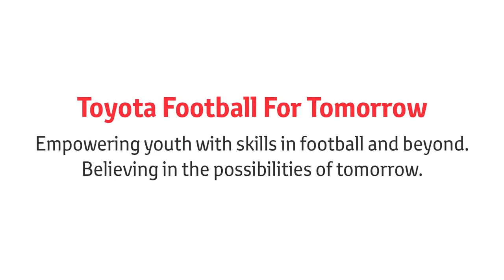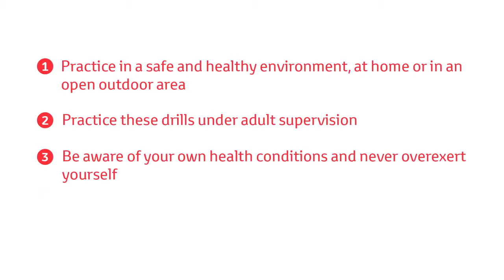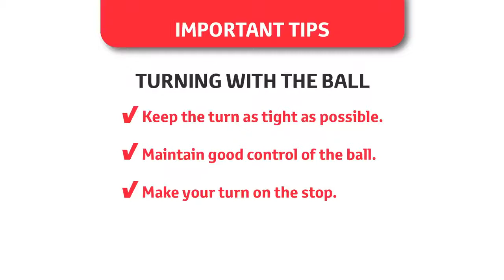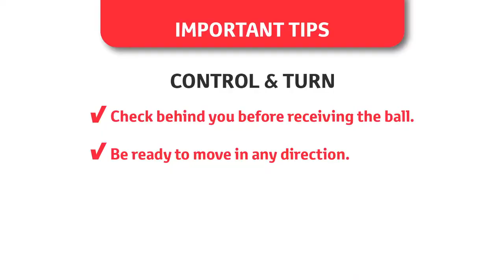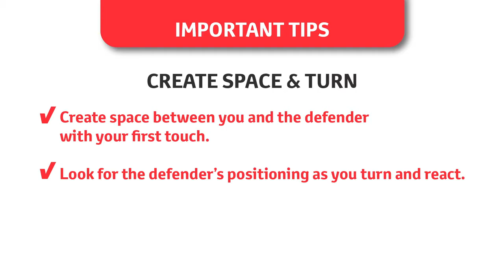TOYOTA Football For Tomorrow - Training Tips Vol. 4 : Turning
Motohiro Yamaguchi, pelatih terkenal dan mantan pemain sepak bola nasional Jepang kali ini akan memberikan pelatihan virtual untuk teknik ‘Turning’ atau cara mudah untuk berputar saat menggiring bola, dalam program Toyota Football For Tomorrow 2020 episode 4.

Toyota ada untuk mengajak Anda mengisi waktu luang bersama keluarga dengan aktivitas yang interaktif agar tetap aktif walaupun di rumah saja, dalam tantangan ToyotaFootballForTomorrow Challenge di Official Instagram Toyota Indonesia periode 1 Desember 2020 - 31 Januari 2021.

Ayo segera upload Photo / Video versi kamu & menangkan hadiah nya! Kamu bisa ikutin contoh training dalam video Toyota Football For Tomorrow episode 1, 2,3 dan 4 yang sudah tayang hanya di Youtube channel Toyota Indonesia.

Siap-siap untuk kelanjutan update video terbaru setiap minggunya yang gak kalah keren untuk kamu remake.